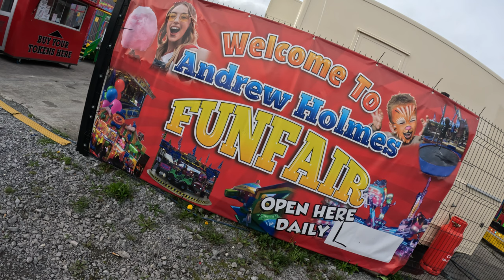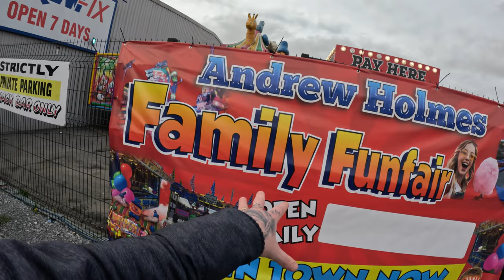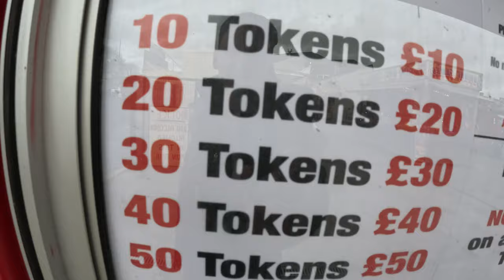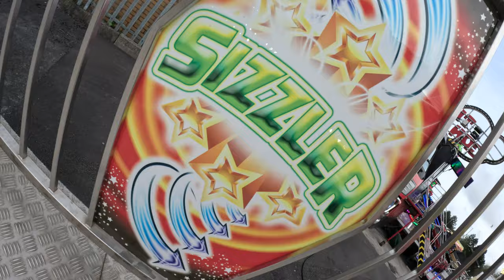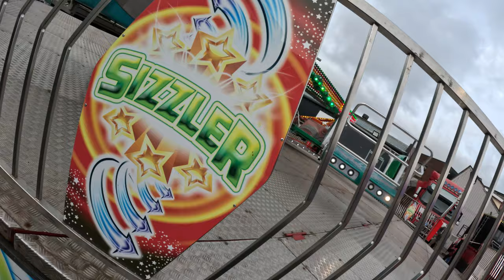I FOUND A POP UP FUNFAIR - Holmes Funfair Gorseinon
Welcome to another video on the channel.

We found a pop up fair in Gorseinon, situated in a small car park this ground is set up by Andrew Holmes.

2 machines are on offer including Holmes sizzler twist and his can can frogs. Although it was a small ground we had a ton of fun 😊

Andrew Holmes is always welcoming and always welcomes me with open arms. I'm so glad I found this little treasure.of a fair as of recent showmen up and down the country need our support more than ever.

With the coat of living and terrible weather lately pretty much every ground has suffered in terms of takings. So I find it really important to support your local funfair whenever you can.

Showmen need to pay pitch rent, ride maintenance, staff wages, and a ton of other hidden costs so for me it's absolutely heartbreaking to see Funfairs so empty lately.

I'll always support local showmen when and where I can.

As always I hope you enjoy this very short vlog from Andrew Holmes Funfair in Gorseinon